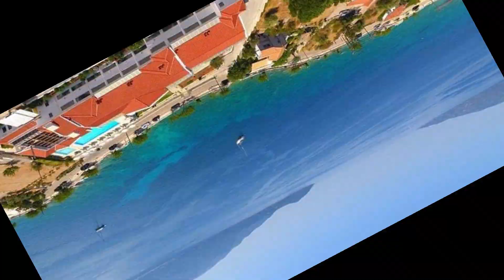Life is a journey, so pack your bags and let summer be your compass...